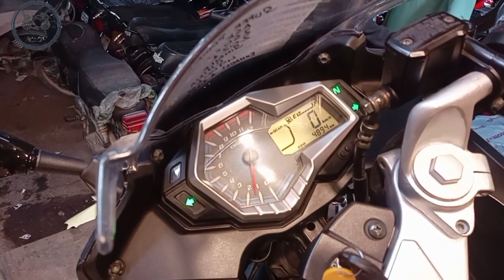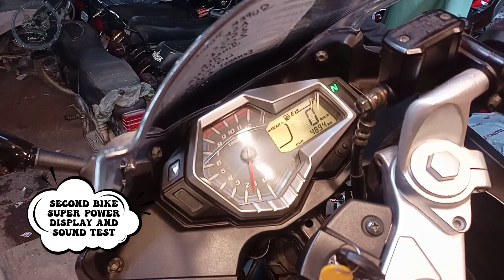HI SPEED SR FREEDOM 200CC | review | sound test | price update | features | super power 250cc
Assalamu Alikum
wellcome to my channel
A dot travel
my name is asif Ahmed
I am frome karachi Pakistan

hi speed sr 200Cc
review
sound test
price
features